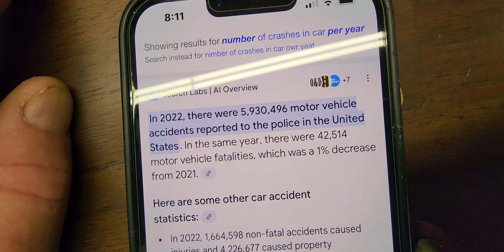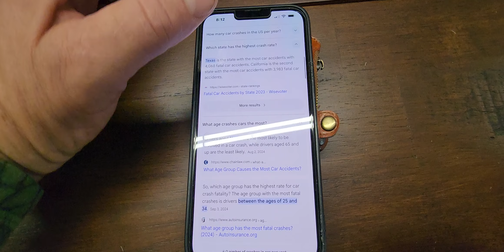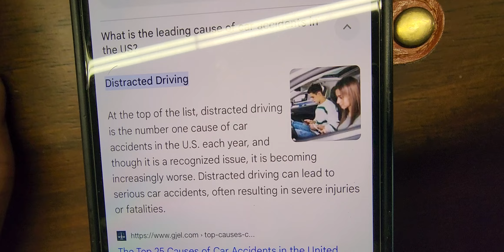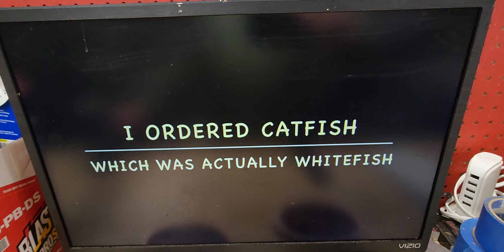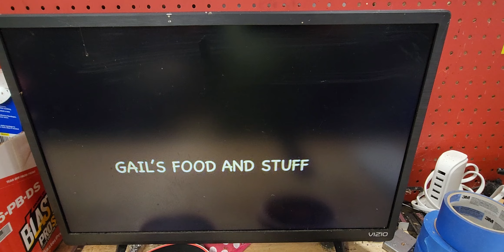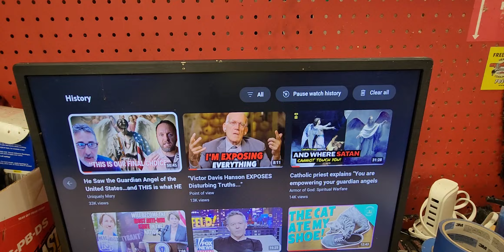SAFE CONVERSATIONS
Safe decisions on buying vehicles and the safety st hand with driver distractions